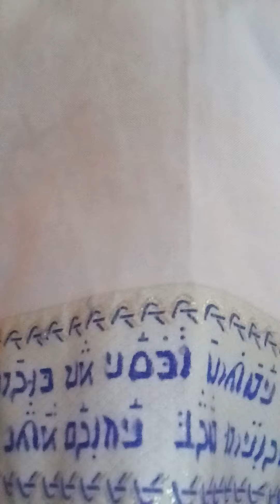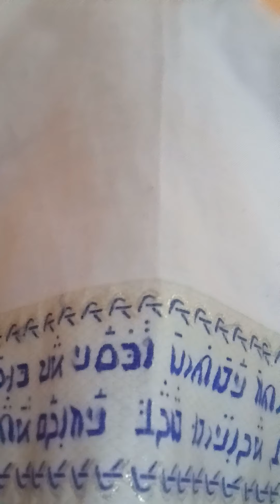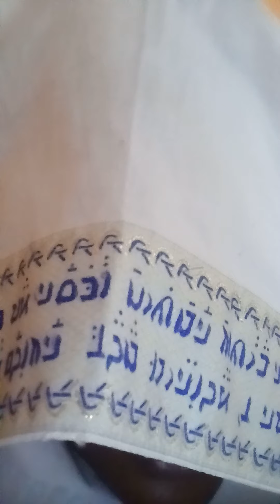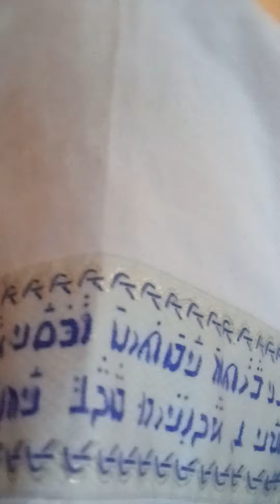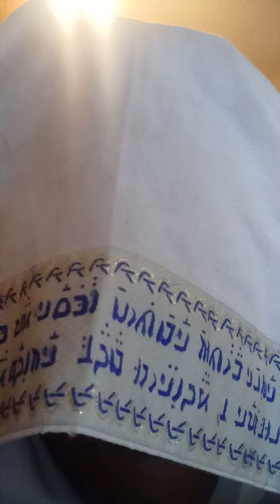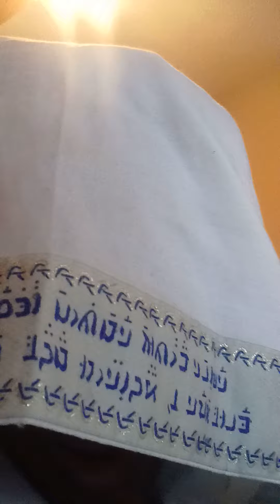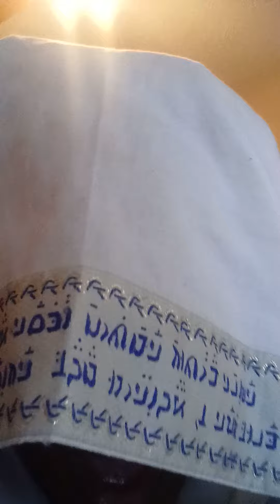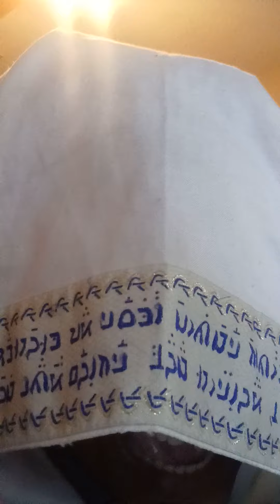DON'T MISS THIS ANOINTING DON'T MISS THE COVERING,,PRAYER JEHOVAHGOD ANOINTING..JESUS CHRIST.